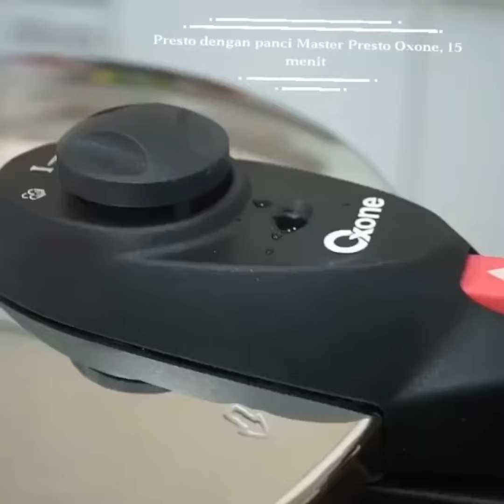Nasi Gandul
DiahDidi.Com - Nasi Gandul adalah nasi gulai jeroan khas Pati.